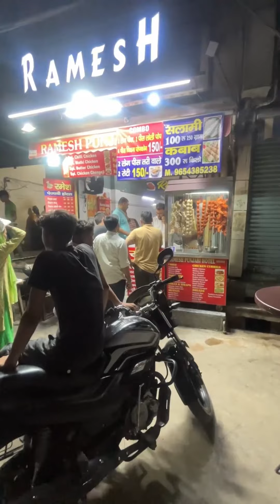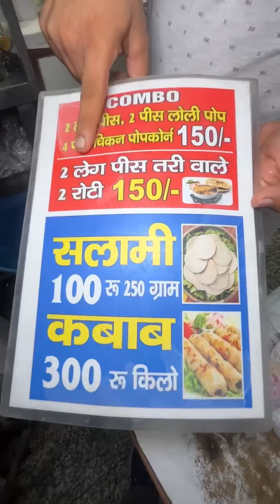Delhi ka Sabse Sasta DESI CHICKEN In East delhi